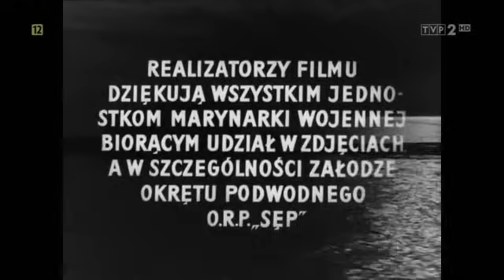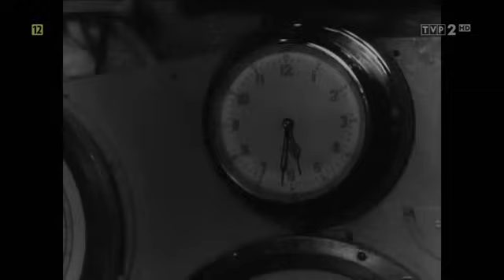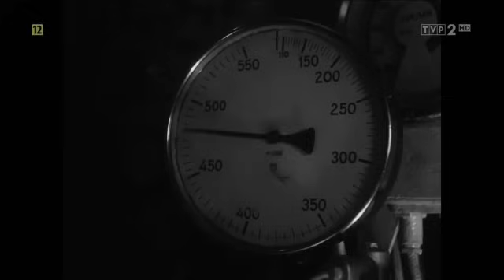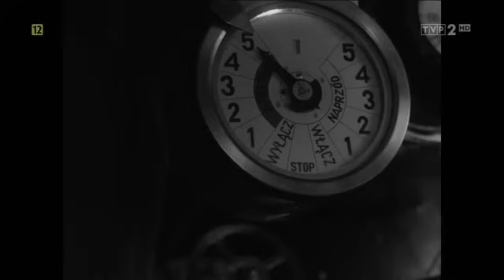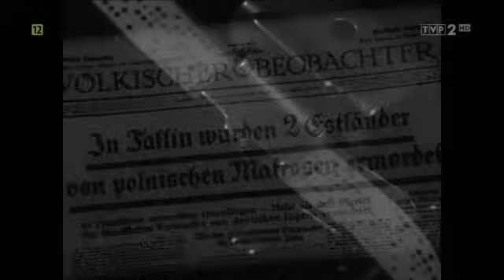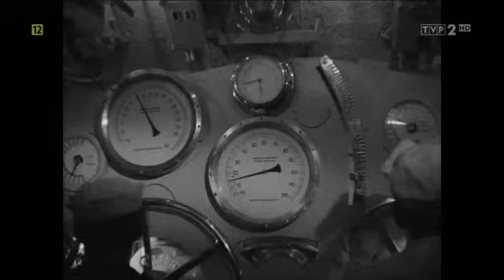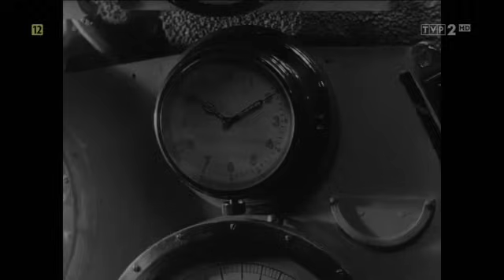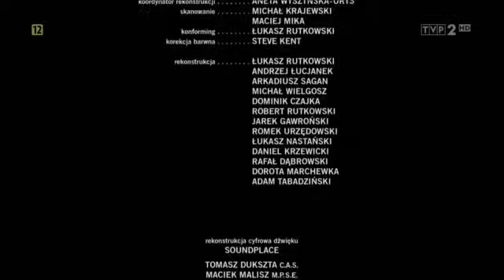w Starym Kinie - Wrzesień 39 - ORZEL - film z 1958 o losach polskiego okrętu podwodnego ORP Orzeł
ORP Orzeł – polski torpedowy okręt podwodny, jednostka wiodąca typu Orzeł, zwodowany 15 stycznia 1938 roku w holenderskiej stoczni De Schelde we Vlissingen.
Projekt okrętu został opracowany przy współudziale specjalistów polskiej Marynarki Wojennej, z wykorzystaniem niektórych rozwiązań konstrukcyjnych holenderskiej jednostki Hr. Ms. O.16. Okręt o długości całkowitej 84 metry i wyporności w zanurzeniu 1473 ton. Zanurzenie konstrukcyjne jednostki wynosiło 80 metrów, w praktyce jednak „Orzeł” zdolny był do bezpiecznego zanurzania na głębokość co najmniej 100 metrów. Konstrukcja oraz konwencjonalny układ napędowy (diesel-elektryczny) pozwalały jednostce na rozwijanie prędkości 19,44 węzła na powierzchni oraz 8,9 węzła w zanurzeniu. Podstawowe uzbrojenie okrętu stanowiło 20 torped wystrzeliwanych z 12 wyrzutni. Kadłub „Orła” był w całości spawany, zaś – jako novum – wszystkie płaszczyzny kontrolne jednostki sterowane były hydraulicznie. Budowę okrętu sfinansowano częściowo ze środków zgromadzonych w ramach społecznej zbiórki pieniędzy zorganizowanej m.in. przez Ligę Morską i Kolonialną oraz Fundację Łodzi Podwodnej.
2 lutego 1939 roku okręt został oficjalnie włączony do Marynarki Wojennej. W składzie Dywizjonu Okrętów Podwodnych, „Orzeł” wziął udział w początkowym okresie obrony Wybrzeża. Internowany w stolicy Estonii, zdołał zbiec. Pozbawiony map, do 7 października kontynuował patrol na Bałtyku, po czym przez cieśninę Sund przepłynął do Wielkiej Brytanii.
Operując z Wysp Brytyjskich, 8 kwietnia 1940 roku podczas patrolu na Morzu Północnym, zatopił transportowiec „Rio de Janeiro”, przewożący wojska niemieckie w ramach operacji Weserübung – informacja przekazana przez „Orła” była jednym z pierwszych sygnałów świadczących o niemieckiej inwazji na Norwegię.

Z niewyjaśnionych do dziś przyczyn, ORP „Orzeł” zaginął wraz z całą załogą podczas patrolu na Morzu Północnym na przełomie maja i czerwca 1940 roku.